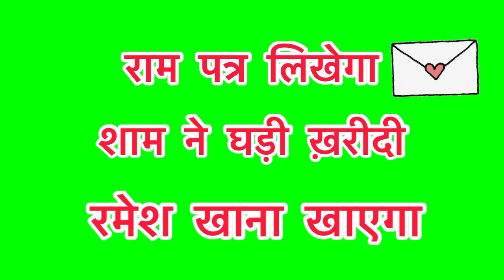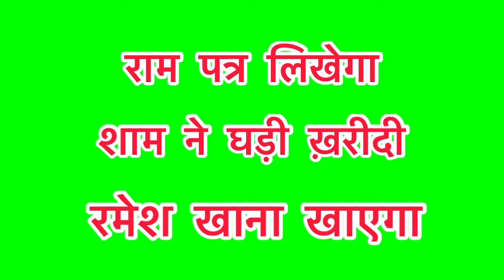सकर्मक क्रिया क्या है sankramak kriya kya hai